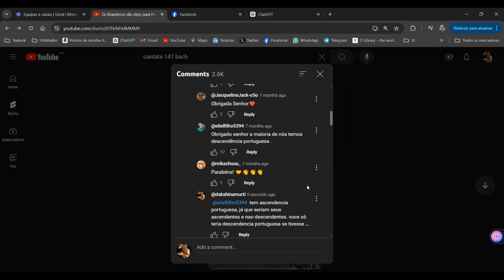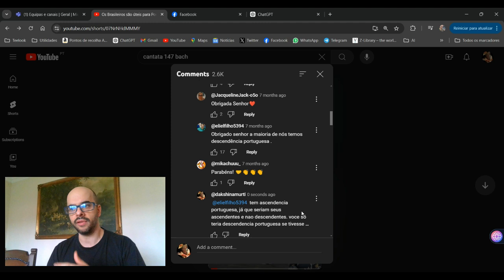Gafes de português para brasileiros: ascendência vs descendência.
Você sabe a diferença entre ascendência e descendência? Muitos brasileiros confundem esses dois termos, causando aquela famosa gafe no português. Neste vídeo, vamos explicar de forma simples e prática quando usar cada um. Afinal, falar corretamente faz toda a diferença! Quer saber se você está usando os termos de forma correta? Assista até o final para não cometer mais esse erro!

Assista, curta e compartilhe para ajudar mais pessoas a evitar essa confusão!